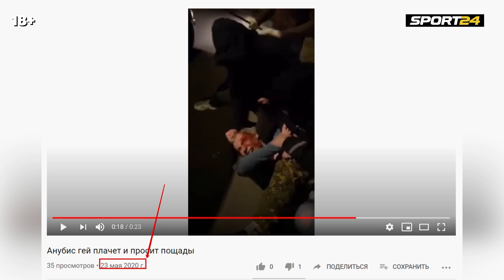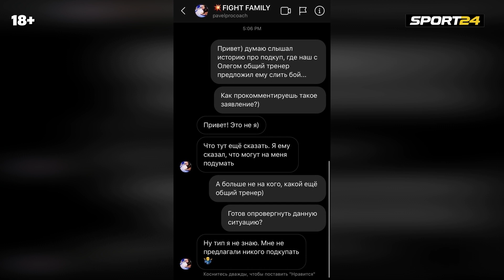ЖЕСТКИЙ клип про Хабиба, КУПЛЕННЫЙ БОЙ / ЧЕСТНОЕ интервью АНУБИСА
Дмитрий Кузнецов выступает в ММА почти четыре года, но свою известность он заработал не внутри клетки, а на ютубе, выпустив скандальный клип про Хабиба Нурмагомедова. После этого Кузнецова угрожают выкинуть из российских промоушенов, избивают на улице и обвиняют в попытке купить победу на Fight Nights.

В интервью корреспонденту Sport24 Ярославу Степанову Кузнецов рассказывает, действительно ли он пытался заплатить за победу, и почему на самом деле решил снять клип про Нурмагомедова.